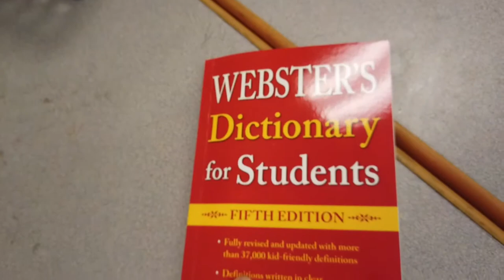Rotary Dictionary Day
Delivery of dictionaries to 3rd graders in Las Cruces Public Schools